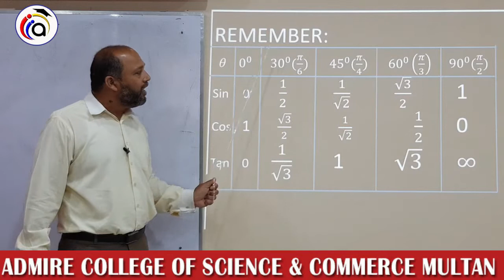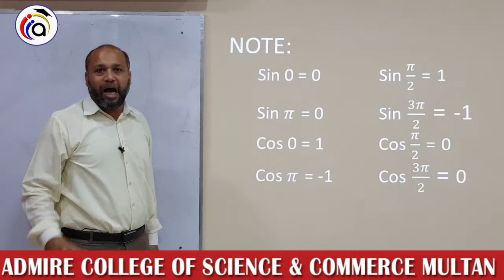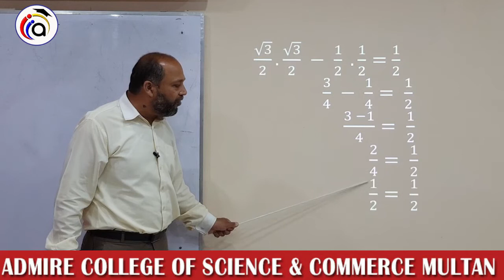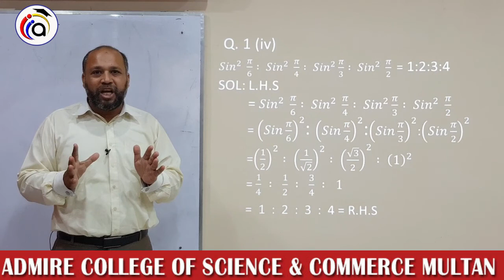1st year Math lecture#6(summer camp)